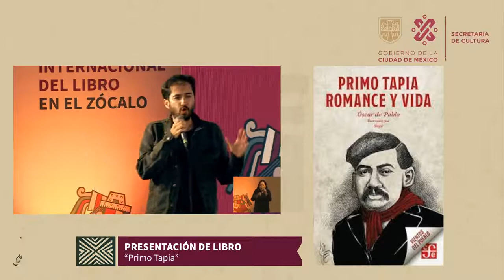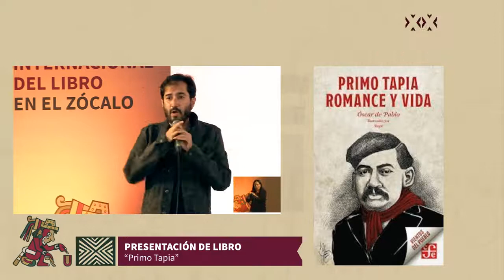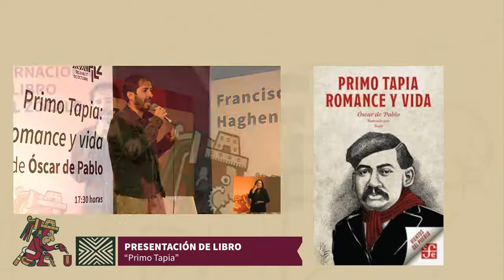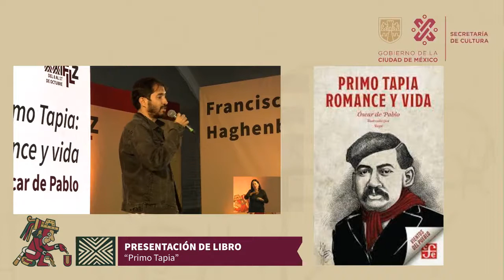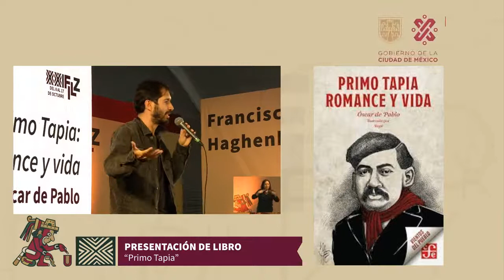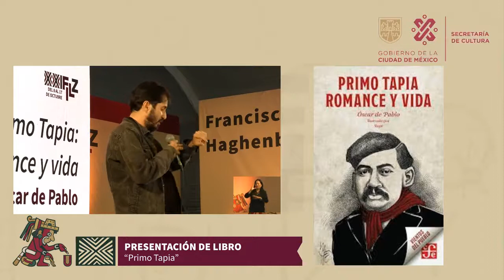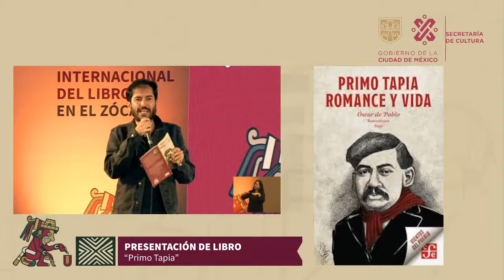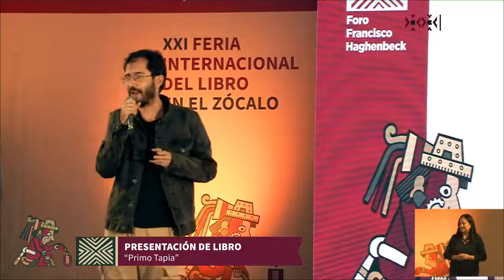ÓSCAR DE PABLO Primo Tapia, romance y vida